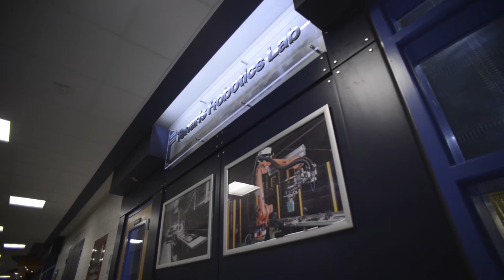Sault College Robotics Lab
Sault College will provide industry-led applied research projects relating to automation and advanced manufacturing in our region and beyond and will teach robotics as part of our programs. Tenaris is a proud supporter of technical education through its Technical Gene program.

We wish to thank Tenaris for the use of this video.